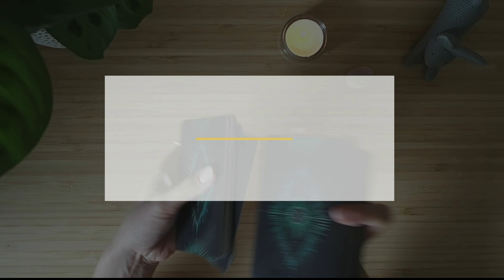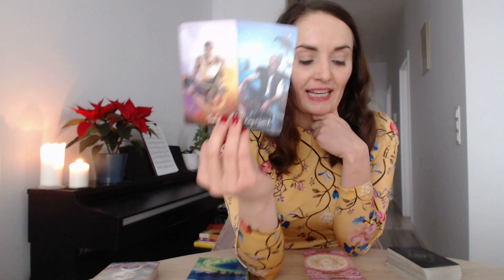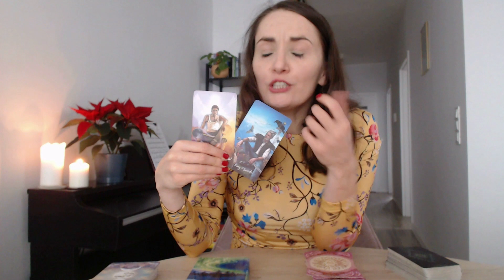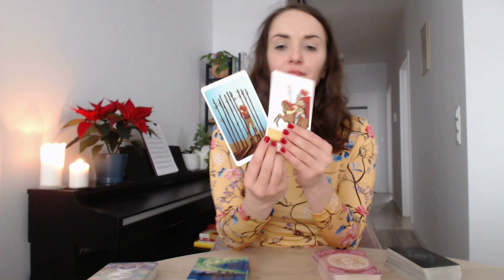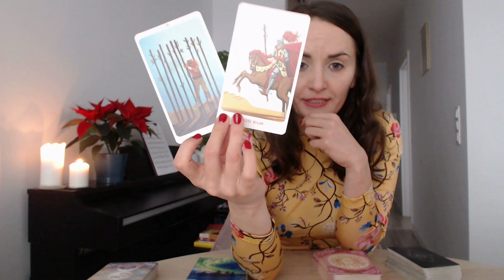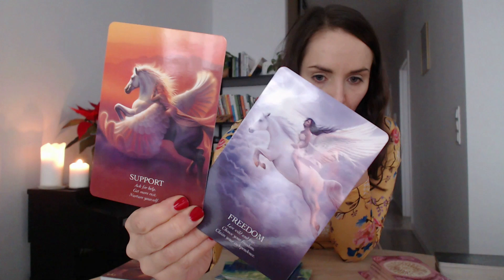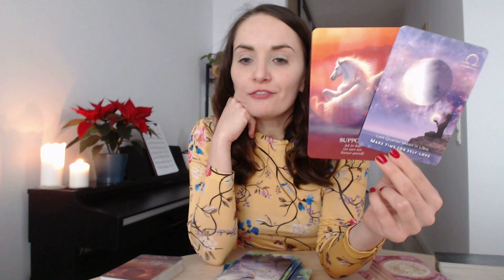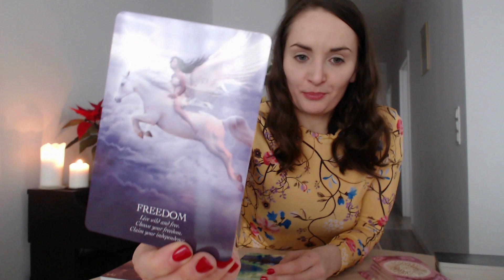Odważny i rozważny nów Księżyca w Koziorożcu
Przed nami nów Księżyca w Koziorożcu (23.12, godzina 11:16).
Mówią, że do odważnych świat należy i właśnie tego typu energia towarzyszyć nam będzie w tych dniach.
Podsłuchaj karcianych metafor i sprawdź, co możesz z nich dla siebie wziąć.

Jeśli chcesz pracować indywidualnie w oparciu o karty, w sklepie dostępne są ostatnie terminy czytań indywidualnych na Nów i na Pełnię. Mogą one być także wspaniałym prezentem świątecznym. Znajdziesz je tutaj:

Wszystkiego dobrego,
Weronika